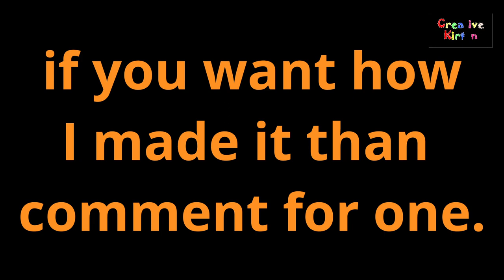miniacher toys made from ice cream stick